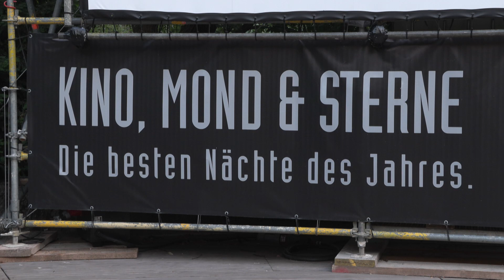Kino, Mond und Sterne - das Open-Air-Kino im Westpark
Was alles geboten ist, erfahren Sie hier.